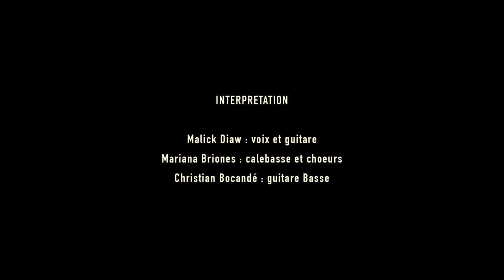Malick Diaw - Ainsi va la vie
Malick Diaw artiste, chanteur , guitariste